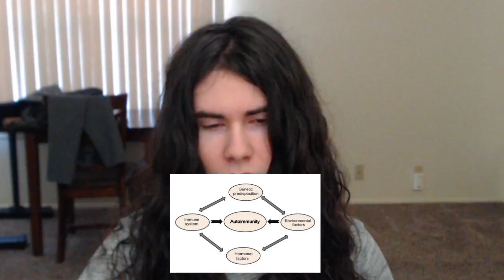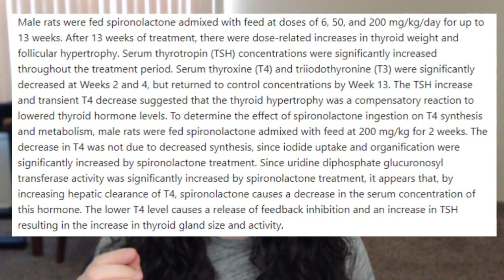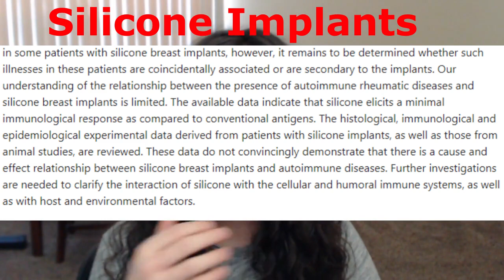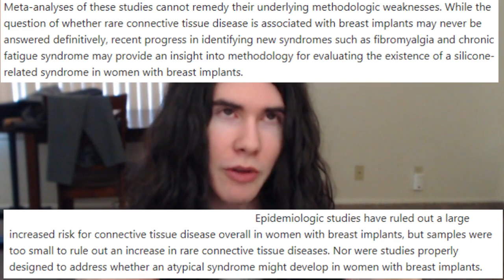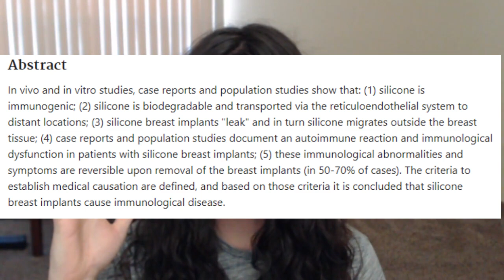Autoimmunity in Trans Women / MtF: A Look at the Science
I talk about autoimmunity and its relation to "male to female" medical transition / transgender women / trans women.  Studies below: